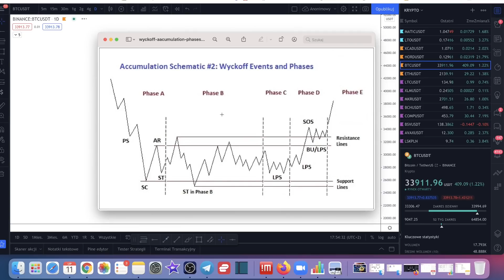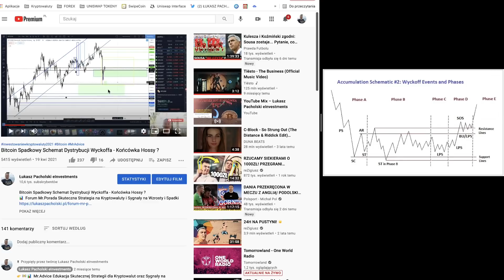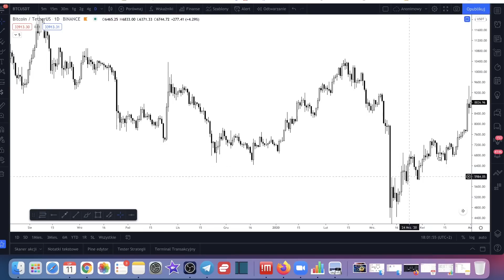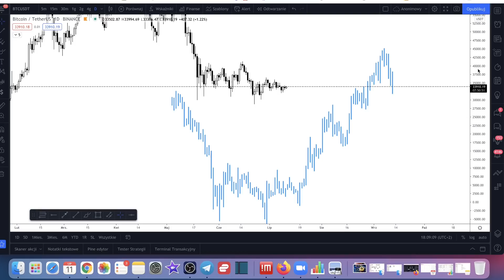Wyckoff Schemat Akumulacji Na Bitcoinie Smart Money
📊 Forum Mr.Porada Skuteczna Strategia na Kryptowaluty i Sygnały na Wzrosty i Spadki

👉Giełda Binance Na której kupisz większość kryptowalut oraz możesz grać na wzrosty i spadki